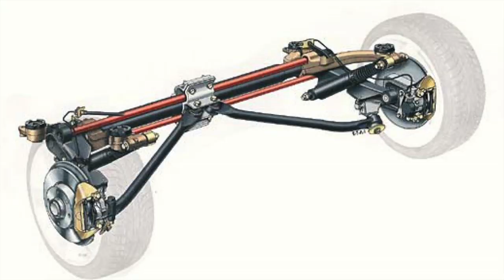Quello che (forse) non sai sulla Peugeot 206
L'enfant terrible che conquistò l'Europa